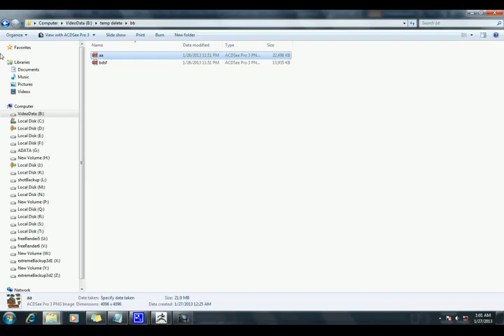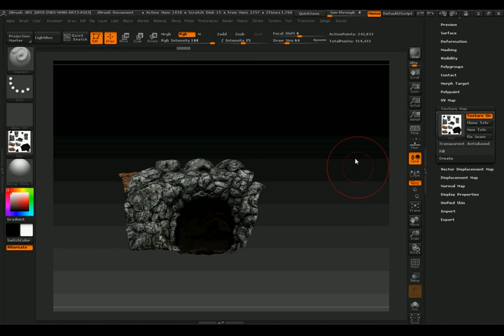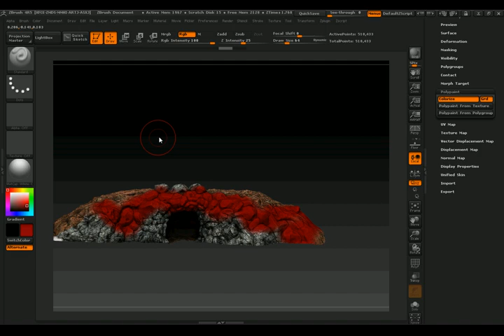How to import multi uv texture to Zbrush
I found the solution from zbrushcentral forum (tennet's solution) then I made this movie for others. :)